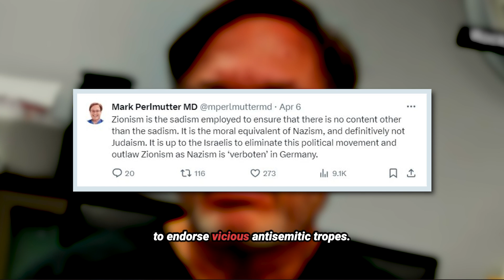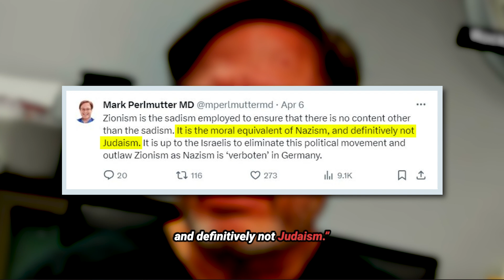The Dangerous Misinformation of Dr. Mark Perlmutter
Hamas is waging a propaganda campaign to demonize Israel and Jews internationally.

Some medical professionals in Gaza, while motivated by humanitarian concerns, have been co-opted into this campaign.

Dr. Mark Perlmutter is among them...

‪@CAMERAorg‬ @becausefactsmatter on Instagram